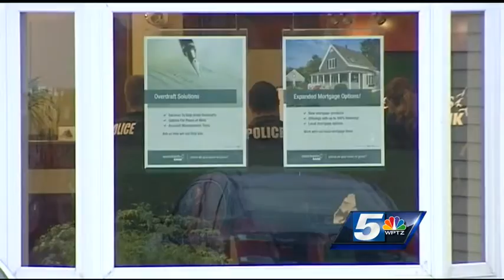Man robs South Burlington bank